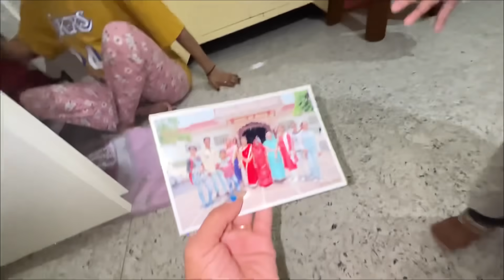Princy ne Madhav ko mara🤣humari khushiyon ko lagi nazar 🧿😖